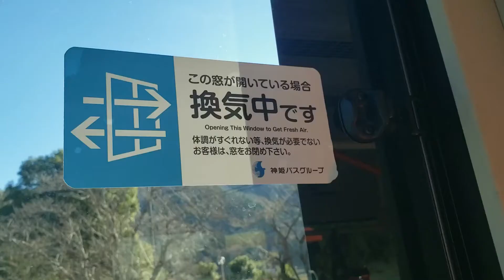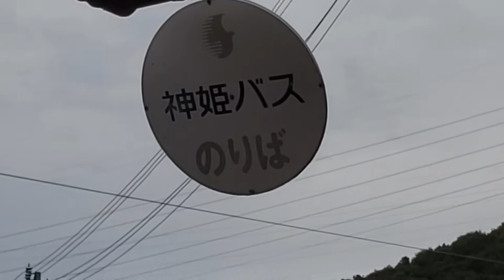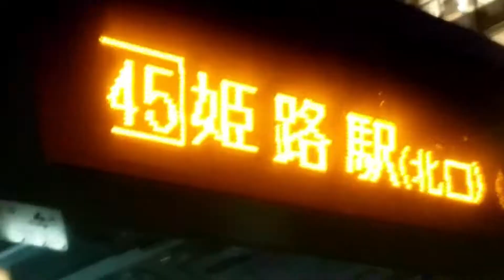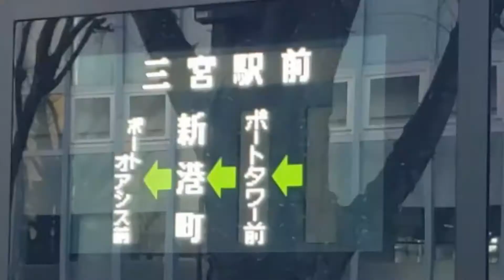神姫バスPV NO.41「とある兵庫の公共交通 ジェネレーション」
皆さんこんにちは！今回の動画は「神姫バスPV　NO.41「とある兵庫の公共交通　ジェネレーション」です！
もうある意味鉄道・バスPVではお約束となりましたアニメ「とある魔術の禁書目録」のOP風PVを僕も制作してみましたｗ
曲は「sisters noise」です！ぜひご覧ください！